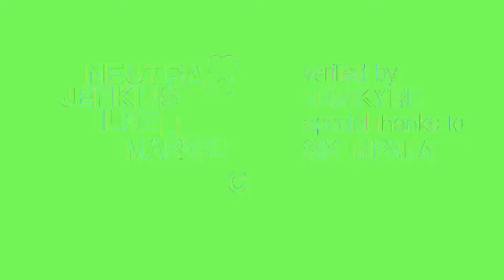NEUTRA RGB [STRONG EPILEPSY]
Không ai biết level này tồn tại.